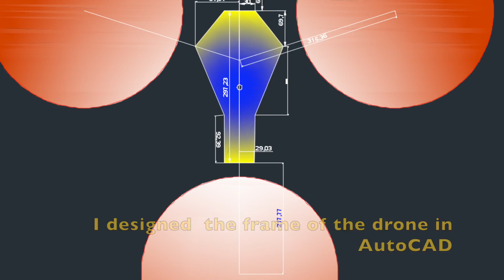Drone delivery /Air Drop with Home-built drone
Delivered a parcel across the Singapore Harbour front with home built drone.